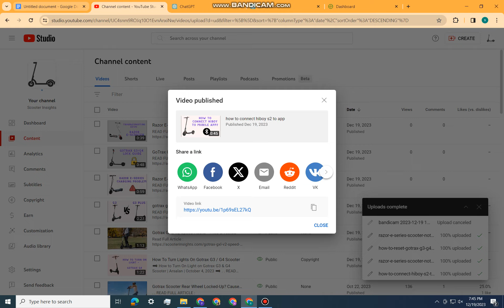How To Make Hiboy S2 Faster ? [5 Methods]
🔥🛴CHECK OUT THIS ALL-ROUNDER AFFORDABLE E-SCOOTER CHAMP AS A REPLACEMENT🛴🔥

🔥🛴ALSO CHECK OUT THIS HIGH PERFOMANCE , HIGH FEATURES E-SCOOTER KING🛴🔥

VIDEO DESCRIPTION

Rev up the excitement and transform your Hiboy S2 electric scooter into a speed demon with Arsalan Ahmed's expert guide! Published on December 5, 2023, Arsalan delves into the art of making your Hiboy S2 faster through custom modifications and strategic adjustments. Uncover the secrets behind enhancing speed, with a focus on the Hiboy S2, S2 Max, and S2 Pro models.

🚀 Key Highlights:

Custom Modifications for Speed Boost:
Removing Speed Limiter
Battery Upgrade
Motor Upgrade
Replacing Air Tires with Solid Tires
Controller Adjustment
Optimizing Speed: Selecting the Highest Speed Mode
Simple Yet Effective Tips to Boost Hiboy Scooter Speed
FAQs: Expert Answers to Common Questions

Conclusion: Arsalan's insights on striking the right balance between customization and safety.
🔧 Note: Arsalan emphasizes the need for caution during modifications, recommending consultation with professionals for a safe and thrilling speed upgrade.

🛴 Unleash the untapped potential of your Hiboy S2! Join Arsalan Ahmed on this electrifying journey to make your scooter faster and more dynamic than ever. 🔥